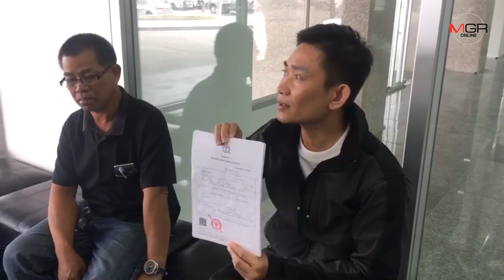กองปราบรับสางคดีหนุ่มอาชีวะ ดับปริศนา ผลชันสูตรยังไม่พบร่องรอยถูกฆาตกรรม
2019/05/16 กองปราบรับสางคดีหนุ่มอาชีวะ ดับปริศนา ผลชันสูตรยังไม่พบร่องรอยถูกฆาตกรรม

MGR online -พ่อแม่นักเรียนชั้นปวช.ฉะเชิงเทรา ร้องกองปราบช่วยสางหลังดับปริศนาไปกินเหล้าที่บ้านเพื่อนสนิท แต่ผลชันสูตรเบื้องต้นยังไม่พบร่องรอยถูกฆาตกรรม